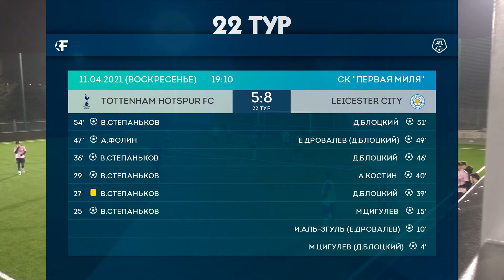Tottenham Hotspur FC 5:8 Leicester City, 22 тур